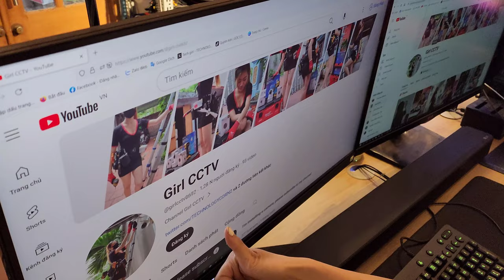Welcome to the camera installation girl's channel - subscribe to the channel and share with me